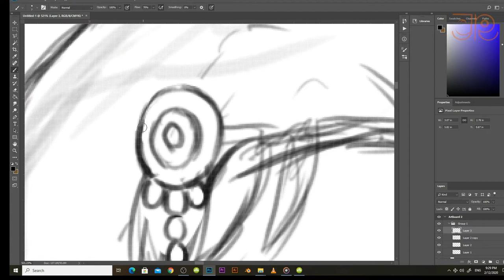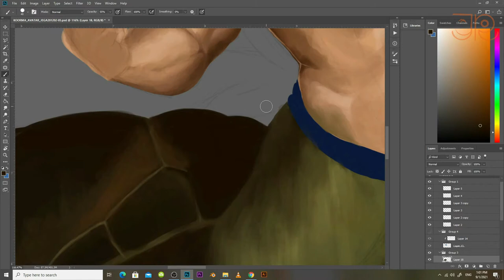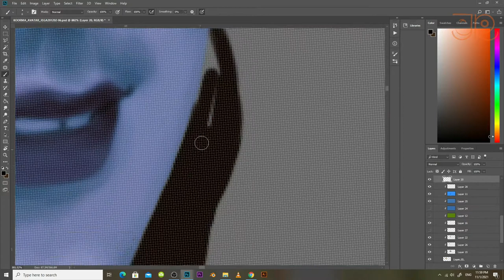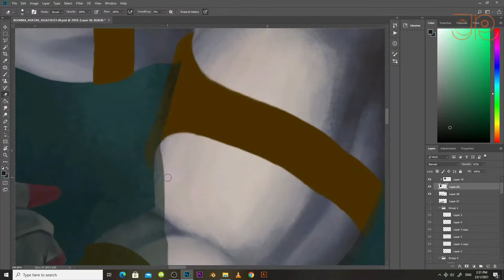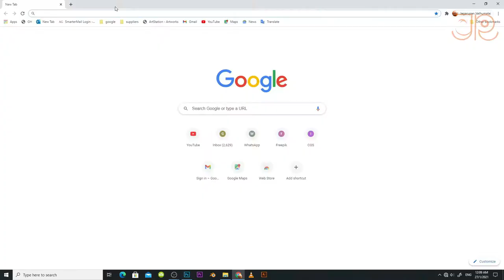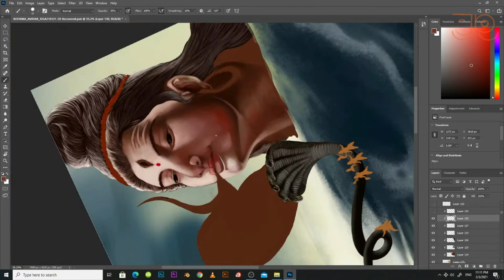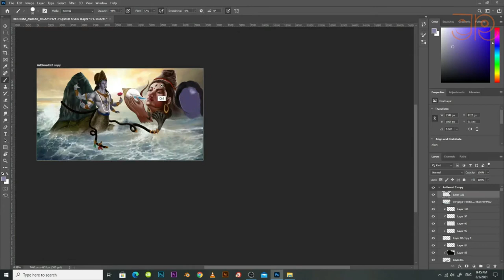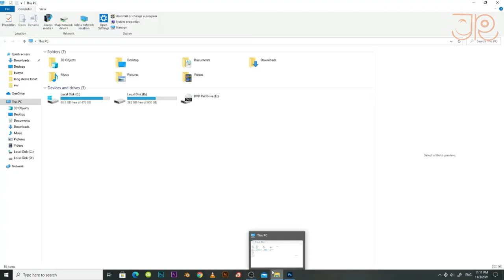Kurma Avatar -Sri Vishnu Dasavathara Digital Painting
Kurma, one of the 10 incarnations of the Hindu god Vishnu. In this incarnation Vishnu is associated with the myth of the churning of the ocean of milk. The gods and the asuras cooperated in the churning to obtain amrita, the elixir of immortality. The great serpent Vasuki offered himself as a rope, and Mount Mandara was torn out for use as a churning stick. A firm foundation was required to steady the mountain, so Vishnu took the form of a tortoise and supported the churning stick on his back. An earlier reference to a divine incarnation as a tortoise identifies the animal with Prajapati, who took that shape in order to create offspring. The Kurma avatar of Vishnu is usually represented in painting and sculpture in a mixed human-animal form. The human half, which is the upper half, is depicted wearing the same ornaments and holding the same weapons as in the usual images of Vishnu. Kurma is also represented zoomorphically, as a tortoise. The digital art done using Adobe Photoshop and wacom Draw tablet, and video done using premier pro, after effect and Obs Recorder.